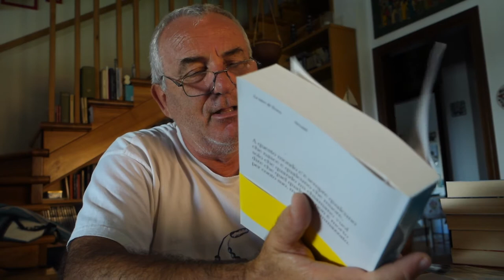Petros Markaris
I racconti di Petros Markaris e il commissario Kostas Charitos. I bellissimi gialli ambientati ad Atene.